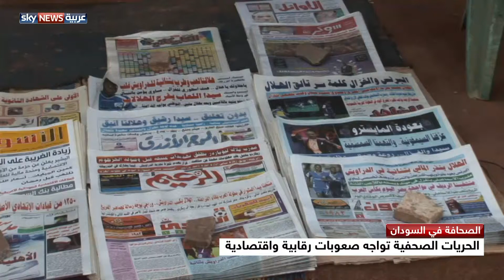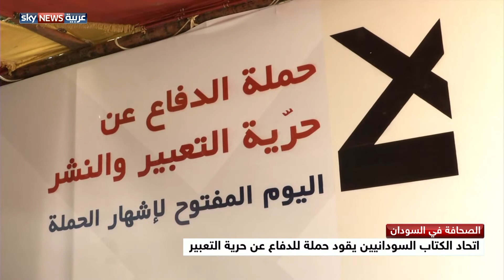مصاعب اقتصادية ورقابية تواجه صحفيي السوادن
قاد اتحاد الكتاب السودانيين حملة للدفاع عن حرية التعبير بعد أن واجهت الحريات الصحفية مصاعب تمثلت بمنع عدد من الصحفيين من الكتابة والرقابة للصحف إضافة لصعوبات اقتصادية تمثلت في ارتفاع لوازم الطباعة.